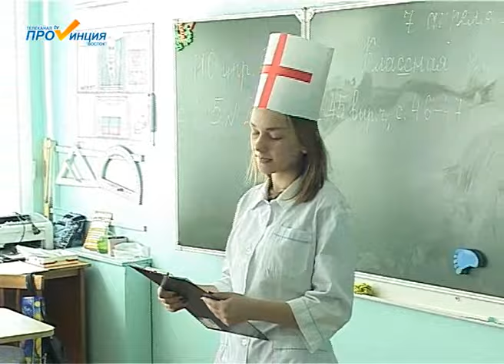День здоровья в 1 школе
День здоровья прошел 7 апреля в 1 школе Великого Устюга.